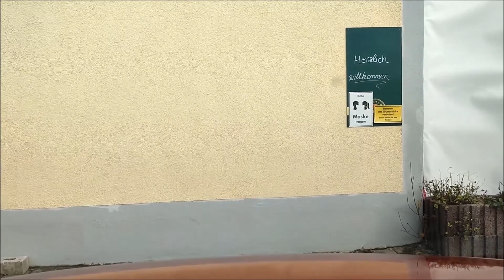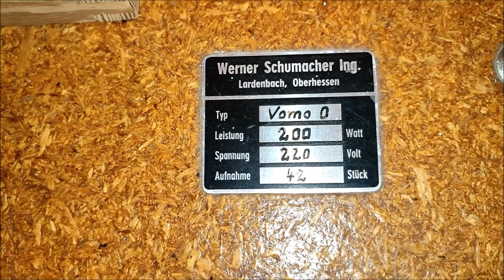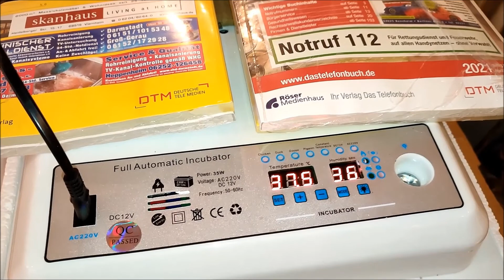Bobenheim-Roxheim - Buy used incubator - Brutmaschine kaufen - 0846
Bobenheim-Roxheim - Buy used incubator -
Gebrauchte Brutmaschine kaufen - Marke Werner Schuhmacher -
- Hinfahrt 0.5 Stunde auf Autobahn A67 und A6
- 38 Km entfernt
- Kosten 160,-€
- Es funktioniert, nach 4 Tage wurde die erste Küken geschlüpft. Vorher die Eier in anderen Kunststopfe Inkubator gelegt.
- Um die Temperatur konstant zu halten (37.5 bis 37.7°C) muss ich später die digital Temperaturregelung kaufen. Es sieht wie einen Steckdose, eine Fühler ist in der Raum einstecken. Sobald die Temperatur abweichen, schaltet das Motor aus.
Một ngày trên đường, đi mua thêm máy ấp trứng đã qua sử dụng.
Daily Life in Germany - 11DEC2021.